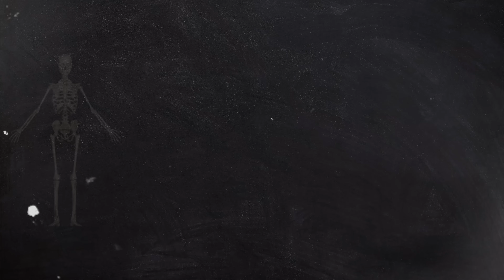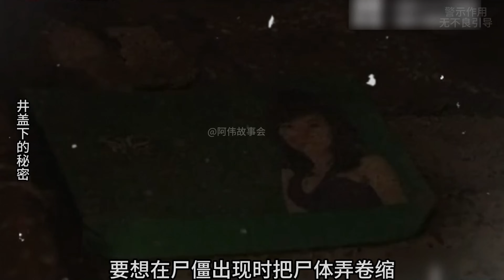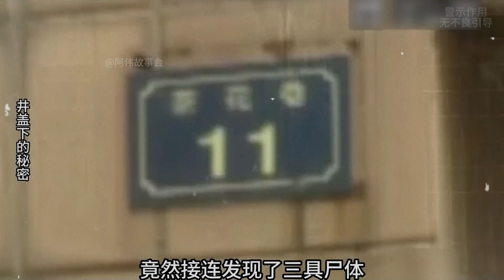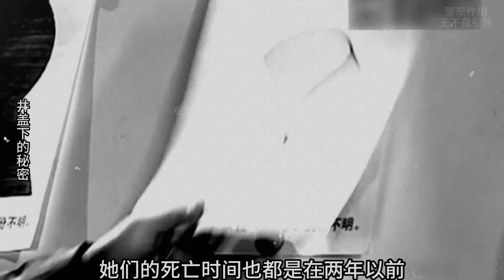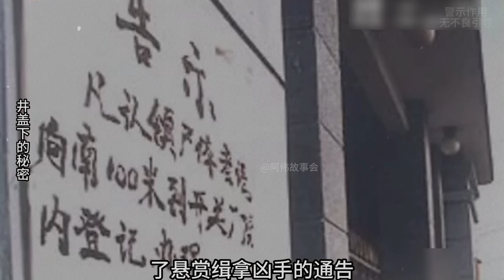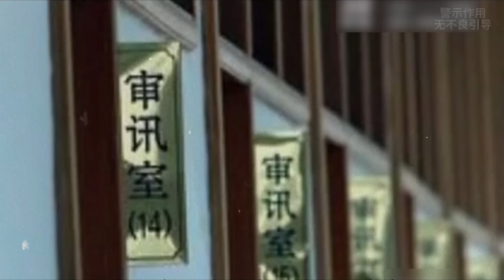Kỳ Án Trung Quốc | Khi kẻ sát nhân là ông lão sống hơn nữa thế kỷ | Giải Mã Kỳ Án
Ai có thể ngờ rằng một ông già sống hơn nửa thế kỷ, đã có phần già yếu hom hem rồi lại có thể ra tay đoạt 3 mạng người và hàng ngày sống chung với 3 x.á.c c.h.ế.t.